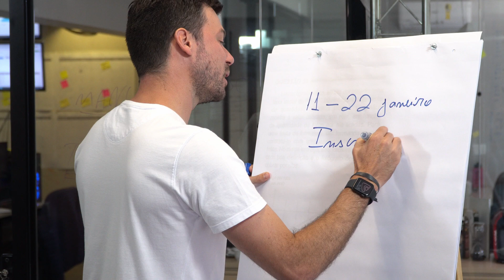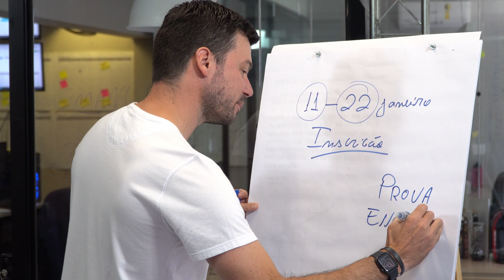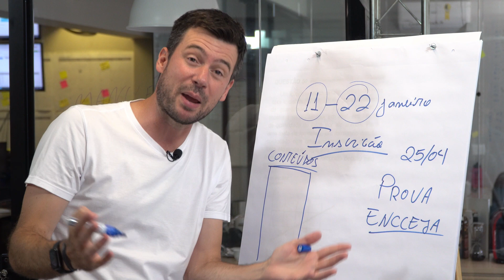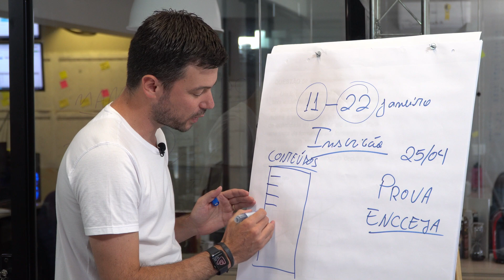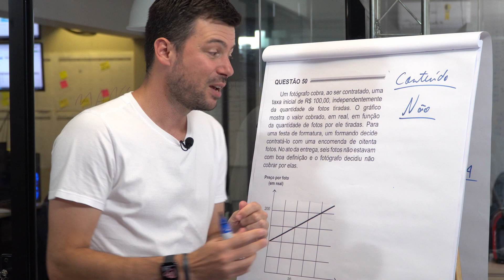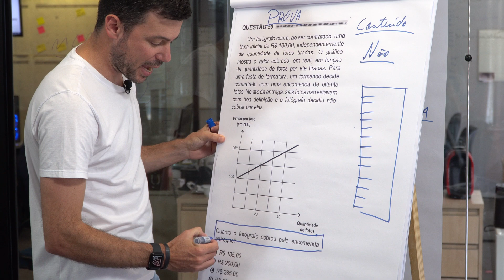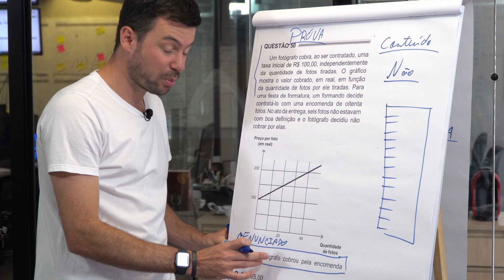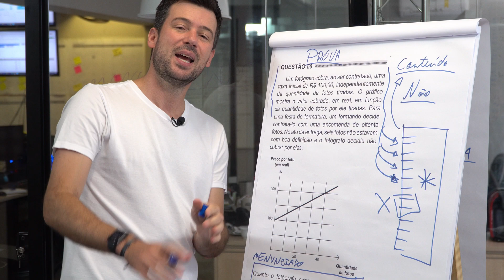Agora é pra VALER